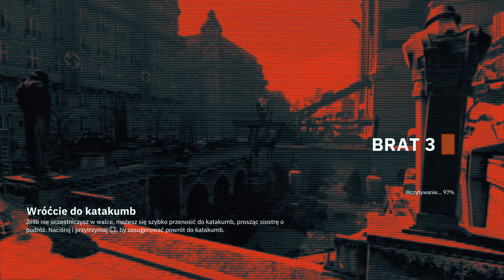Wolfenstein: Youngblood "Zamknięcie śledztwa" PL